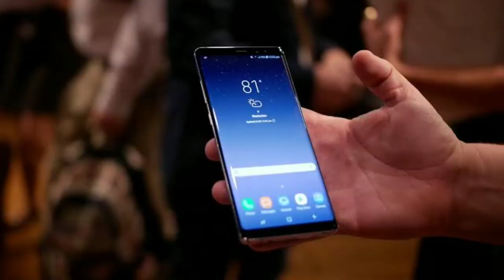10 పవర్ - Battery Saving Tips ⚡| Battery's Last Long!!🔥|TELUGU| By iAdityatech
10 పవర్ - Battery Saving Tips⚡ | Boost Battery Last Long!!

Hi guys in this video tutorial I gonna tell some powerful tips to increase mobile battery saving tips & tricks to get a full length day battery for full day by heavy usage.. no matter how much big your battery 3000, 4000, 5000 mAh Battery.. watch video till end to know the tips to boost your battery backup..

Top 10 Battery Saving Tips⚡ | Increase Battery Backup telugu

😍😋Stay More Connected With Us 😍😍😋

Our Official Instagram😚 (i am aditya tech)
I'm on Instagram as @i_am_adithya_tech. Install the app to follow my photos and videos.